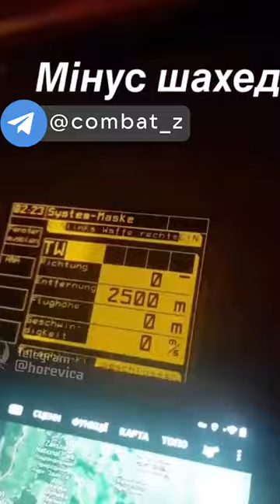Стрельба из ПВО гепард от изнутри